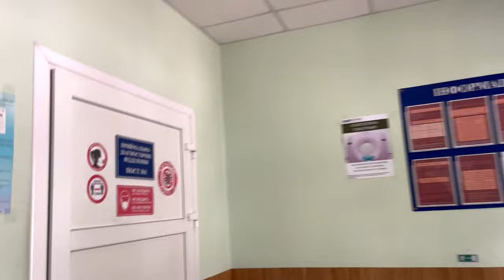ЦЕ ПІЗ@ЕЦЬ У НЕЇ ЗНАЙШЛИ.... НІКУ КЛАДУТЬ В ЛІКАРНЮ В УКРАЇНІ ВЛОГ